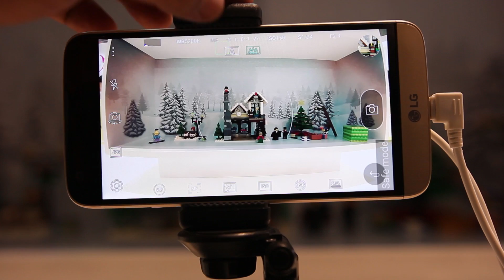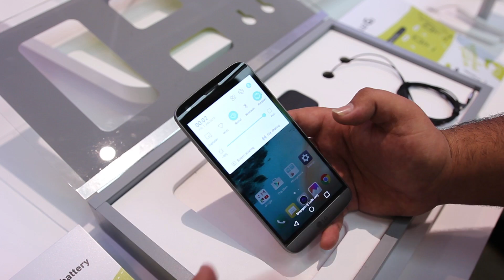نظره أولى على إل جي جي 5 | معرض MWC2016